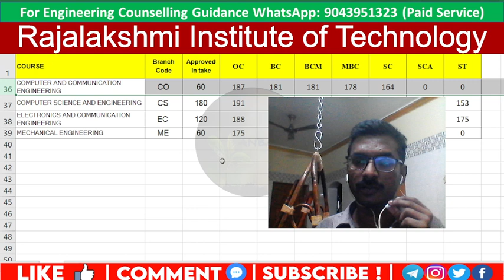Rajalakshmi Institute of Technology Predicted Cutoff 2023